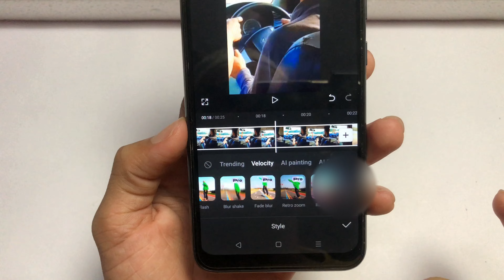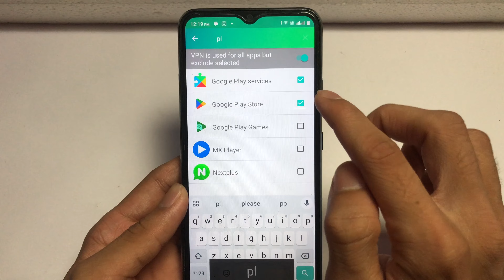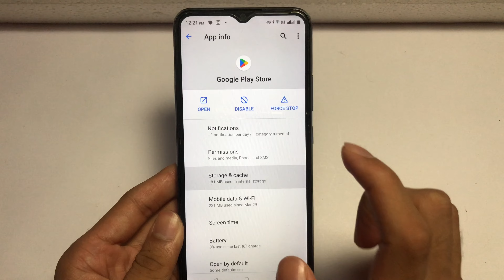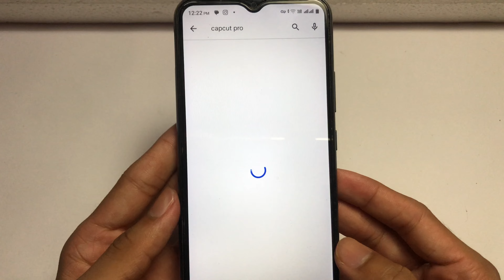Capcut Pro Download 2024 | How To Download Capcut Pro Version | Capcut Pro Download Link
how to download capcut pro in android
how to download capcut pro version
how to install capcap pro
capcut pro apk download 2024
capcut pro kaha se download kare

Hi everyone,
in this video I have teach that how to use capcut pro